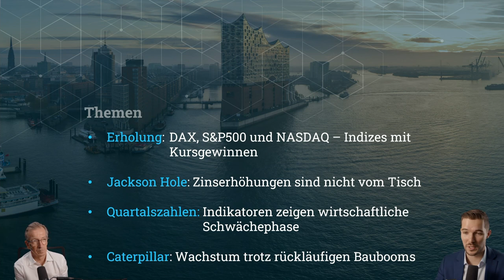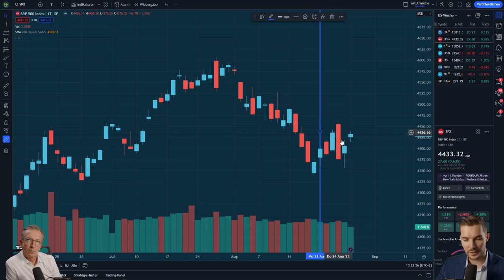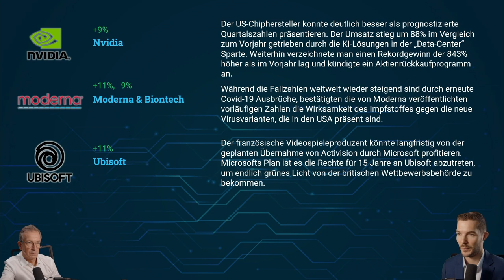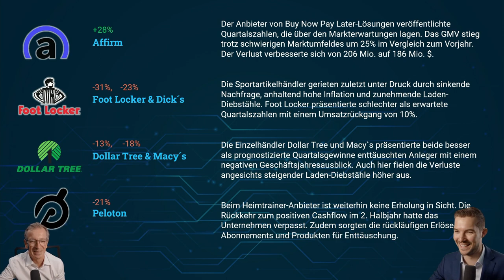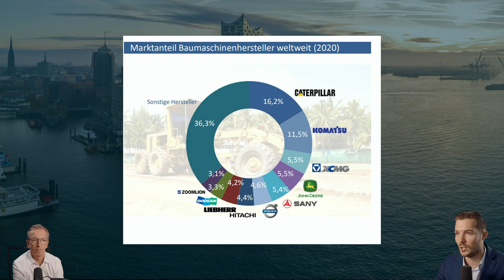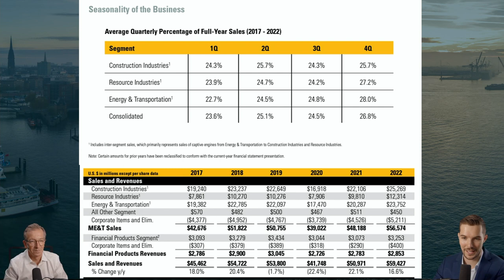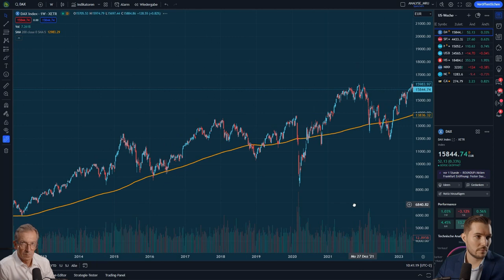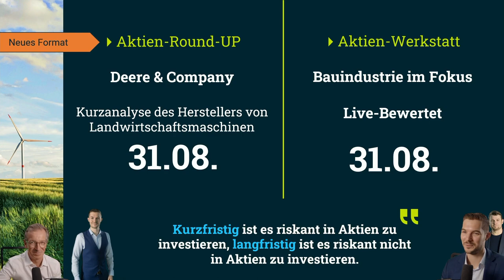Caterpillar: Marktführer im Baumaschinen-Segment und beeindruckende Kursentwicklung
🔥 In unserem neuesten Aktien-Video widmen wir uns Caterpillar, dem Spezialisten und Marktführer im Bereich Baumaschinen. Erfahren Sie mehr über die beeindruckende Kursentwicklung, den Anstieg des Aktienkurses ohne Dividende und den jüngsten 22%igen Anstieg im letzten Quartal. 💼💰

🚧 Caterpillar hat sich als dominierende Kraft im Baumaschinenmarkt etabliert und beeindruckt mit einem verdreifachten Aktienkurs, trotz der Abwesenheit von Dividenden. Wir beleuchten die Gründe hinter dieser Erfolgsgeschichte und den Beitrag zur finanziellen Performance des Unternehmens. 🌍🚧

📈 Mit einem Anstieg von 22% im letzten Quartal zeigt Caterpillar eine beeindruckende Dynamik. Wir analysieren, wie das Unternehmen auf konjunkturabhängige Schwankungen reagiert und sich als zuverlässiger Branchenführer behauptet. 💼💡

💼💡 Erfahren Sie von unseren Experten, welche Chancen und Risiken mit einer Investition in Caterpillar verbunden sein könnten und wie das Unternehmen auf die Herausforderungen des konjunkturabhängigen Geschäftsmodells reagiert. Tauchen Sie ein in die Welt der Baumaschinenbranche und entdecken Sie die Potenziale von Caterpillar.

🌟 TradersClub24 - Ihr Experte für Trading und Finanzmärkte! Entdecken Sie spannende Investmentmöglichkeiten und erhalten Sie wertvolle Einblicke:

❗ Risikohinweis:
Die hier besprochenen Inhalte dienen lediglich der Information sowie der Unterhaltung. Die Inhalte stellen keine Anlageberatung dar. Bei den getroffenen Aussagen handelt es sich um persönliche Einschätzungen der Moderatoren. Sie sollten stets eigene Recherche zu den betreffenden Themen durchführen. Die genannten Inhalte stellen keine Aufforderung zum Kauf oder Verkauf von Wertpapieren oder anderen Finanzinstrumenten dar. Die Autoren und Moderatoren haften nicht für entstandene Schäden.